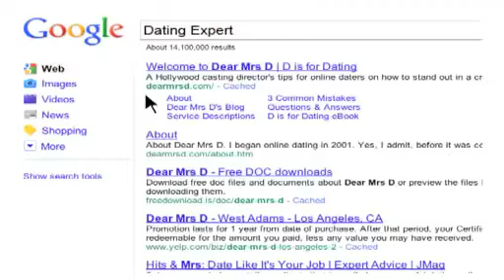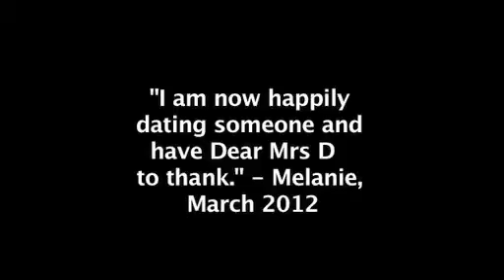Dear Mrs D Dating Coach Reel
A compilation of the best on-air advice from renowned Dating Expert Dear Mrs D.